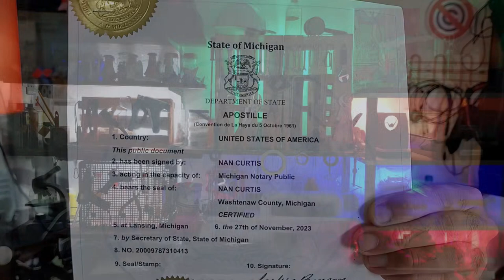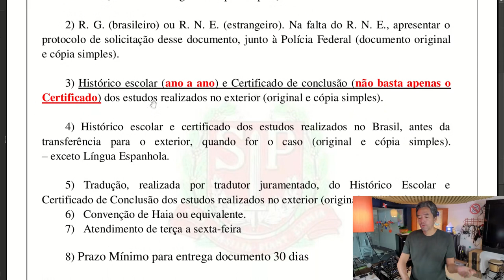Como conseguir a certificação de ensino médio no homeschooling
Foi assim que conseguimos a certificação de escolaridade de Ensino Médio do Jaime, mesmo fazendo homeschooling:
- concluímos as horas de estudo que a Clonlara School exige
- solicitamos a ela o apostilamento de Haia da certificação de conclusão do High School
- entregamos as documentações para a diretoria de ensino da nossa região

Veja nesse vídeo mais detalhes sobre como conseguir a certificação com homeschooling fazendo a prova do ENCCEJA

Apresentação: Marcio Kobayashi.
Produção audiovisual: Evelyn Kobayashi.
Filmagem: Júlio Kobayashi e Evelyn Kobayashi.